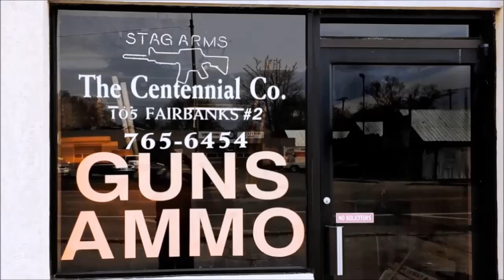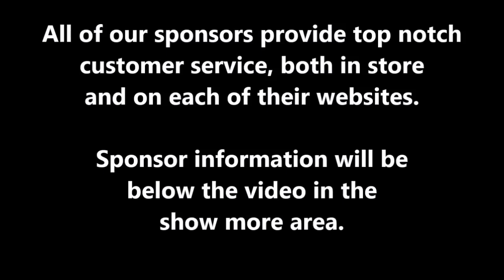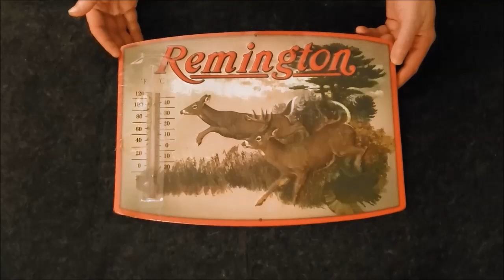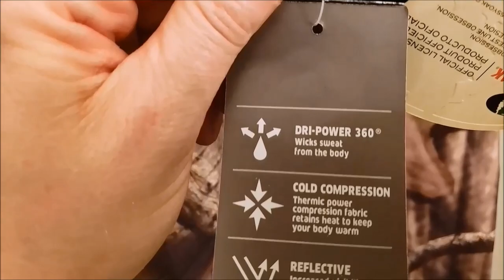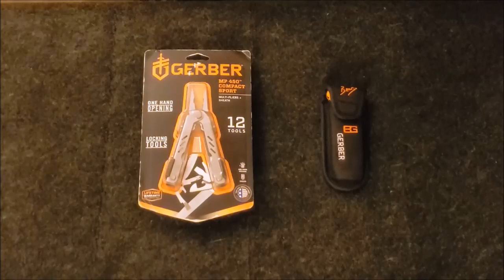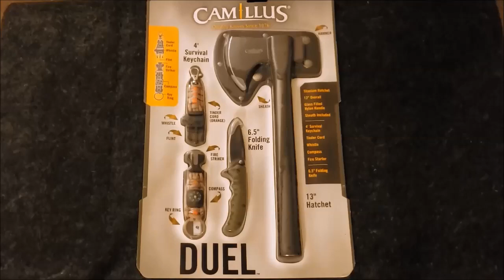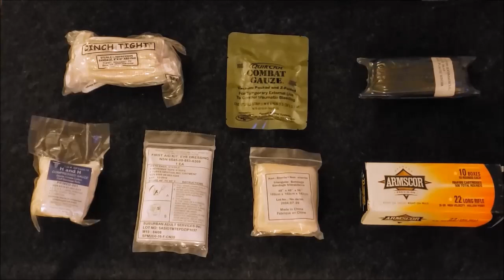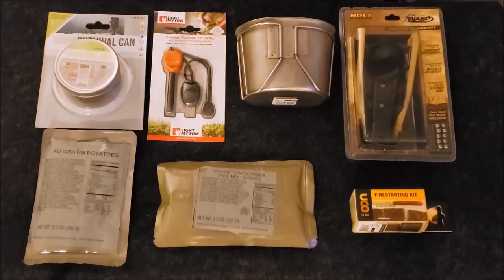Love The Support From My Subs Time To Give Back 1 Million Views Give Away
THANK YOU doesn’t say enough about how humble I am to reach 1 MILLION VIEWS. Because of that, I am giving away ammo, knives, and some TOTALLY AWESOME things that I know you will love.  The success of my channel is dependent upon you, my subscribers, who watch my videos. As I upload more videos I truly hope you share them on social media so my channel can continue to grow.  I appreciate all of my subscribers and friends here on YouTube; some of you I’ve met in person.

Thanks again!!
Sincerely,
Freedom4kaz

On Skype at freedom4kaz